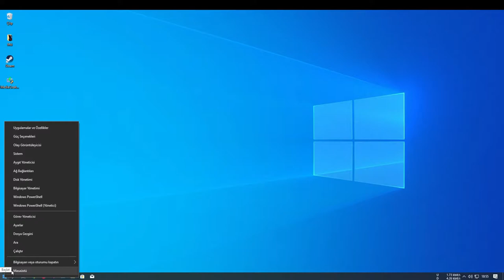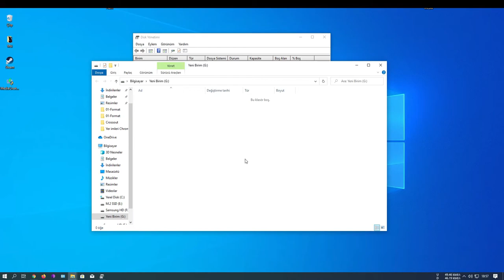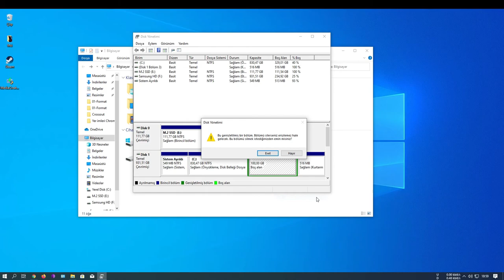Windows 10 Disk Bölme ve Birleştirme